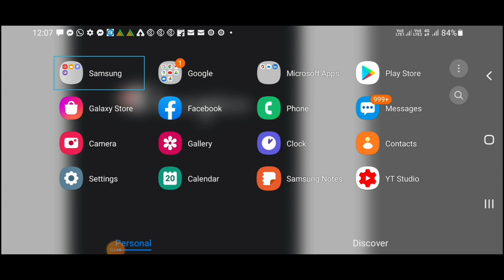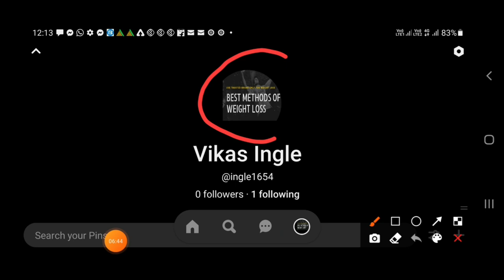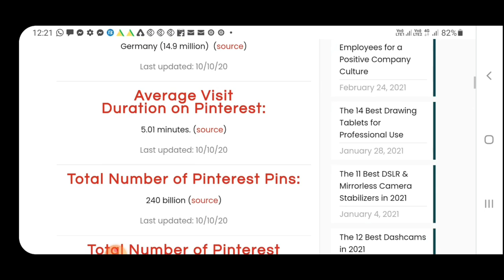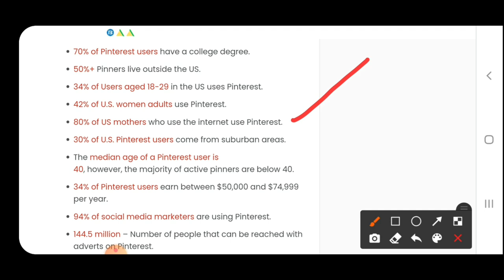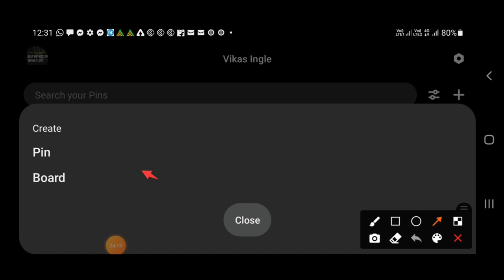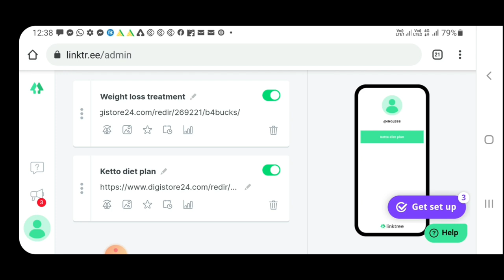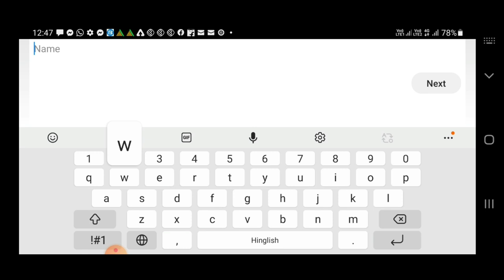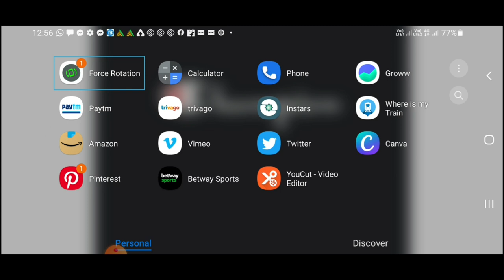|how to use pinterest for affiliate marketing||affiliate marketing|pinterest||make money online|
3. Make money online videos

to your work otherwise maybe you will fail to make money online and the" vikas ingle "youtube channel does not give any type of guarantee for your loss. Thank you channel niche and video topics: our topic and channel niche is all about how to make money online how to earn money from fakebook and how to generates passive income from such types of content. Vikas ingle youtube channel is also all about and focused on animation videos for business purpose and how to make cartoon videos from mobile how to make animation videos like cocomelon and how to build baby songs cartoon business how to make farmer cartoons etc. channel is also  focus on artificial intelligence because ai is the future of digital  world how ai tools make money and give benefits of our business .also we covered finance topics and share market and regarding how to live a financial free life without getting any loan .we also make a content on online pese kese kamaye.we also covered affiliate marketing how to make money from affiliate marketing and how to make money from drop servicing how to generates passive income  how to make money from youtube and how to be a good youtuber in a legit ways also focused on youtube automation programmed
how to earn money from blogging and websites and ai tools
blogging and website building
work from home how to make money as a teenagers